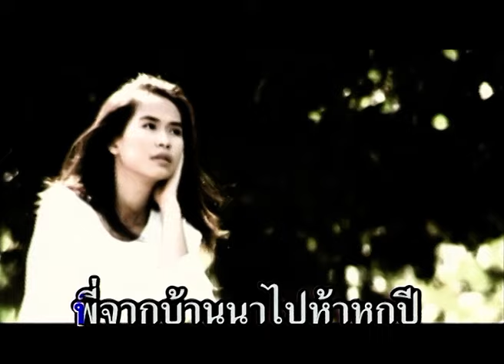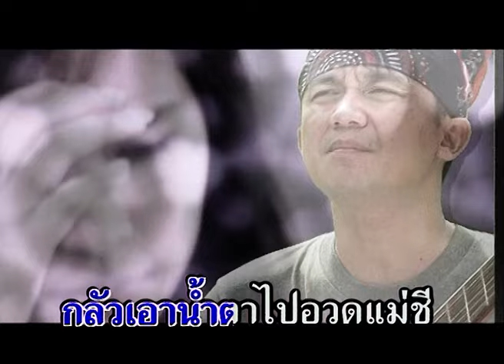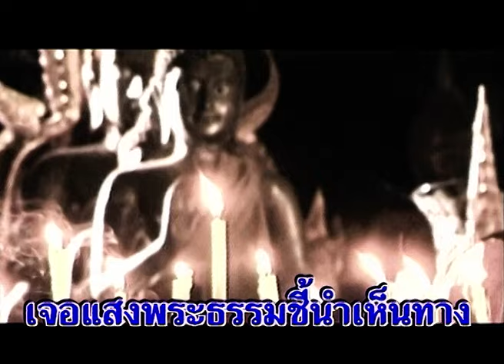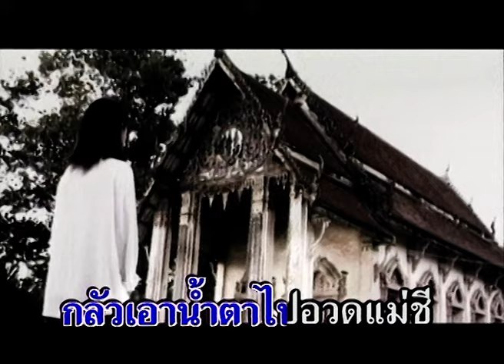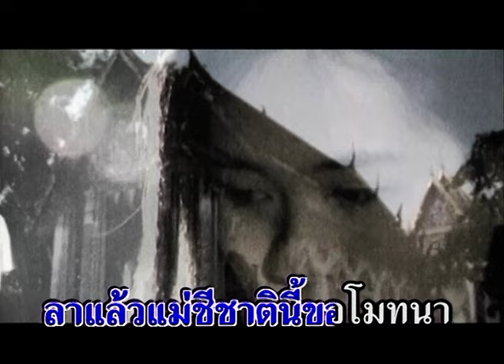รักเก่าที่บ้านเกิด - พงษ์สิทธิ์ คำภีร์ 【 OFFICIAL KARAOKE 】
[ Karaoke ]
เพลง : รักเก่าที่บ้านเกิด
ศิลปิน : พงษ์สิทธิ์ คำภีร์
คำร้อง-ทำนอง : กานท์ การุณวงษ์